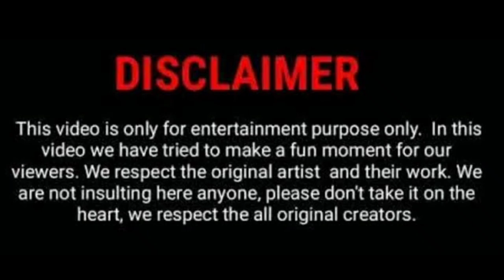Marakkar Movie Hidden Details|Marakkar Movie Unnoticed Things|Mohanlal|Marakkar Movie Full Watch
This video is my Findings from the movie Marakkar Starring Mohanlal Directed by priyadarshan
Marakkar Lion of the Arabian Sea, Written and Directed By Priyadarshan and Produced By Antony Perumbavoor Under the Banner Aashirvad Cinemas.

Starring Mohanlal, Pranav Mohanlal, Arjun, Suniel Shetty, Prabhu, Manju Warrier, Suhasini,  Keerthi Suresh, Kalyani Priyadarshan, Fazil, Siddique, Nedumudi Venu, Innocent, Ashok Selvan and Others.

Co Producers: Dr. Roy C J, Santhosh T Kuruvilla
Production Designer: Sabu Cyril
Cinematography : Thiru
Screenplay: Priyadarshan, Ani I.V. SASI
Film Editor: Aiyappan Nair M.S
Background Score: Ankit Suri, Rahul Raj, Lyell Evans Roeder (London)
Production Controller: Sidhu Panakkal
Action: Thyagarajan, Kazu Neda (Thailand)
Makeup: Pattanam Rasheed

Trailer Cuts - Kailash S Bhavan

Music Partner: Saina Video Vision